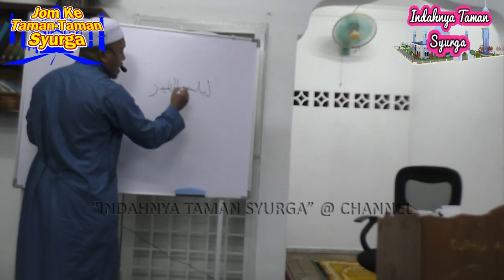31 Disember 2020© : Al-Fadhil Ustaz Mohd Nazri Bin Mohd Nasir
Ceramah Ambang Tahun Baru
Penceramah : Al-Fadhil Ustaz Mohd Nazri Bin Mohd Nasir

Surau Ar-Rahman, Kampung Bertam Malim, Melaka
Khamis : 31 Disember 2020© (Malam 17 Jamadilawal 1442H - Selepas Solat Maghrib)

Jom Bersama Kami "Indahnya Taman Syurga"

Pertanyaan @ Admin @ WhatsApp @ Terima kasih Atas Sumbangan Ikhlas Untuk Kerja-Kerja Rakaman : 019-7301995 (Maybank : 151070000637)